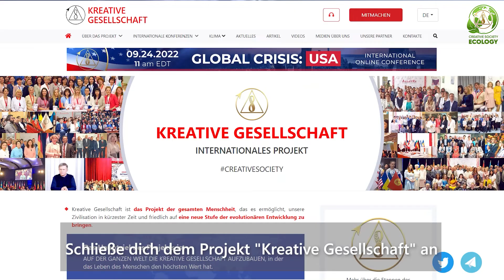Die Erde ist unser Zuhause und unsere Verantwortung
Heute sind viele Menschen davon überzeugt, dass sie sich um die Umwelt sorgen. Aber nützt das wirklich etwas?

Es ist an der Zeit, die Wahrheit zu erfahren!

Sehe am 12. November 2022 die Übertragung des Internationalen Online-Forums "Globale Krise. Vereinigung ist unsere Rettung" an: